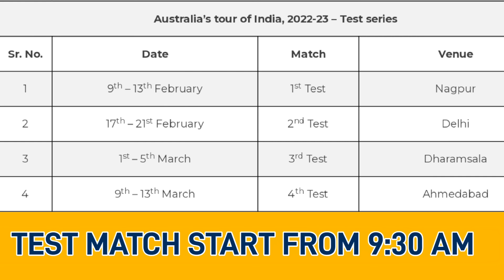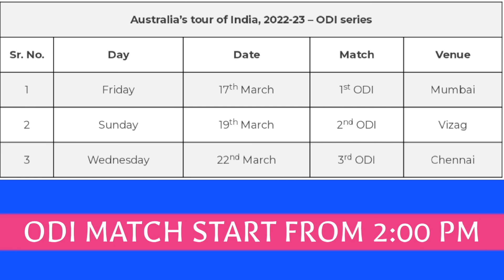Australia Tour Of India 2023 Schedule & Both Team Squad Announced | India Vs Australia Series 2023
india vs australia series 2023 full and confirm schedule date time venue

Feb 09, Thu

1st Test at Vidarbha Cricket Association Stadium, Nagpur

09:30 IST

Feb 17, Fri

2nd Test at Arun Jaitley Stadium, Delhi

09:30 IST

Mar 01, Wed

3rd Test at Himachal Pradesh Cricket Association Stadium, Dharamsala

09:30 IST

Mar 09, Thu

4th Test at Narendra Modi Stadium, Ahmedabad

09:30 IST

Mar 17, Fri

1st ODI at Wankhede Stadium, Mumbai

2:00 PM

Mar 19, Sun

2nd ODI at Dr. Y.S. Rajasekhara Reddy ACA-VDCA Cricket Stadium, Visakhapatnam

2:00 PM

Mar 22, Wed

3rd ODI at MA Chidambaram Stadium, Chennai

2:00 PM

CRICKET

India vs Australia: Confirmed squads, predicted lineups for 2023 Test cricket series

Liam O'Loughlin

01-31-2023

5 min read

Getty Images

Australia will look to continue their strong form in the Test arena in February, with a four-game series scheduled away from home against India.

After making light work of West Indies and South Africa, the top-ranked Test side will face a much tougher task when they head overseas and look to win their first series in India since 2004.

Pat Cummins will lead the Aussies in the Border-Gavaskar Trophy, while the likes of Cameron Green and Mitchell Starc will be racing the clock to be fit for the series opener on February 9th.

Rohit Sharma is set to captain the host nation in the massive series, while the likes of Virat Kohli, KL Rahul and Cheteshwar Pujara should also be in action.

Here's who is expected to line up for both Australia and India in the Test series.

Australia confirmed squad and team news

Ashton Agar

Scott Boland

Alex Carey

Cameron Green

Peter Handscomb

Josh Hazlewood

Travis Head

Usman Khawaja

Marnus Labuschagne

Nathan Lyon

Lance Morris

Todd Murphy

Matt Renshaw

Steve Smith

Mitchell Starc

Mitchell Swepson

David Warner

India confirmed squad and team news

india team squad against australia 2023 for starting 2 test match

KL Rahul (vc)

Shubman Gill

Cheteshwar Pujara

Virat Kohli

Shreyas Iyer

KS Bharat (wk)

Ishan Kishan (wk)

Ravichandran Ashwin

Axar Patel

Kuldeep Yadav

Ravindra Jadeja

Mohammed Shami

Mohammed Siraj

Umesh Yadav

Jaydev Unadkat

Suryakumar Yadav